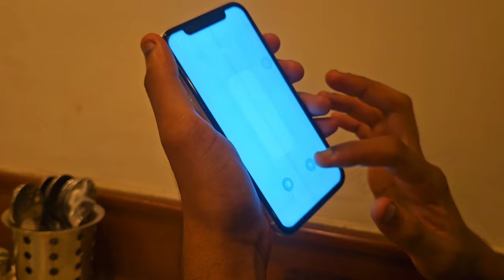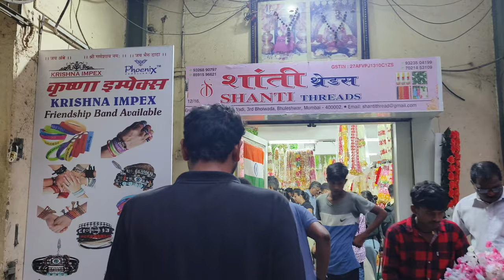| गणपतीची शॉपिंग करायला गेलो 'CROWFORD MARKETLA' | हसून हसून पोट दुखलं 😂 | NISHANT MHATRE VLOGS |